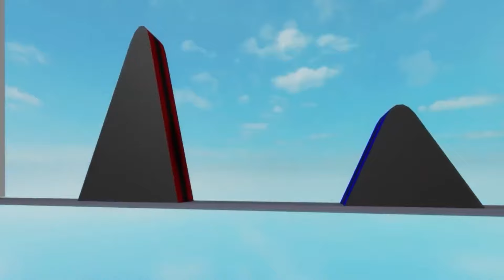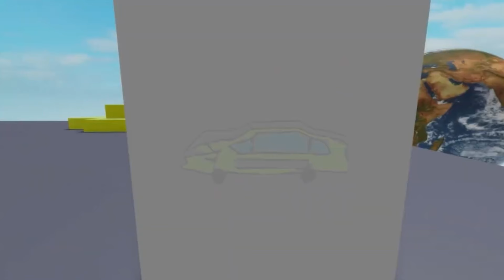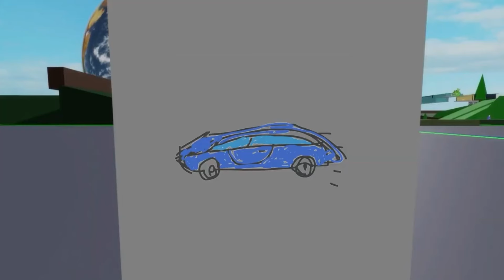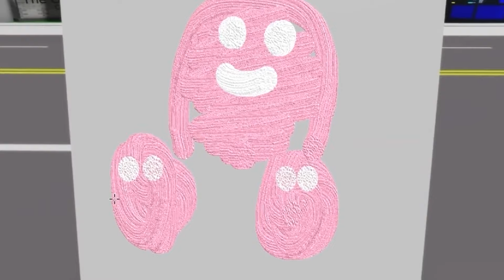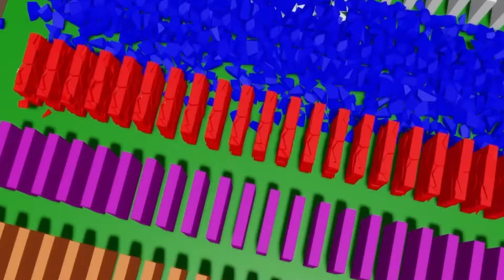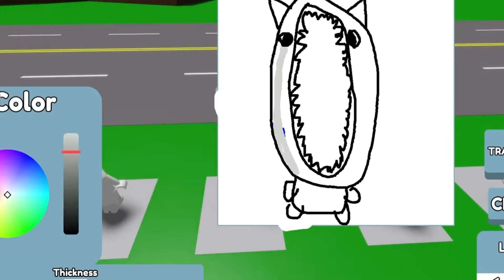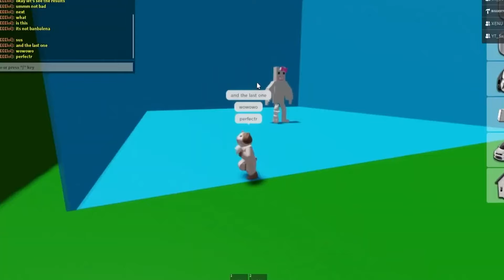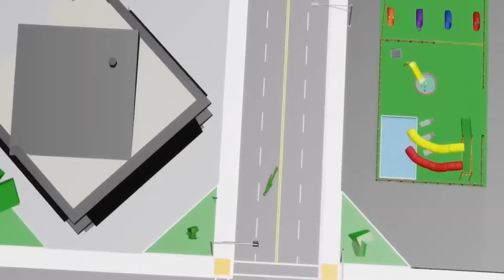THE END OF SHIN SONIC GIRL... 😭😭😭